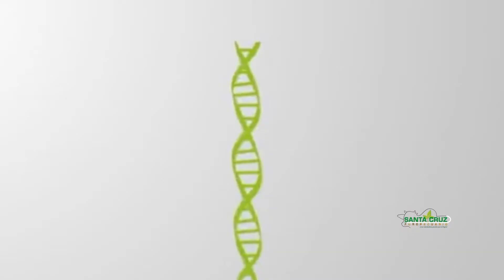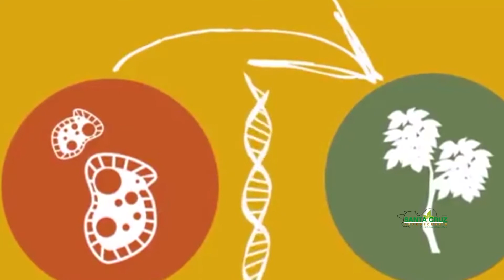ENTREVISTA A ISIDORO BARRIENTOS. PDTE DE CAPPO. PEQUEÑOS PRODUCTORES QUIEREN LIBRE EXPORTACIÓN Y OGM